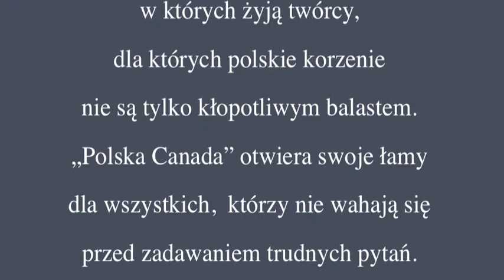Polska Canada Magazyn Twórczy